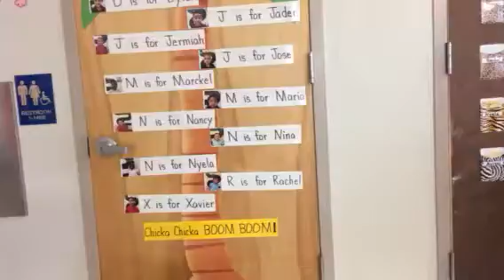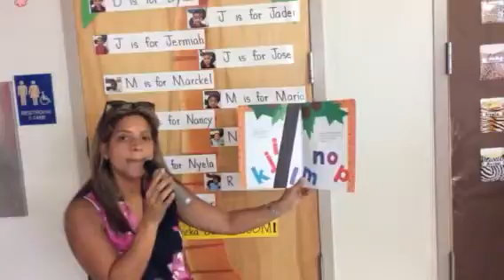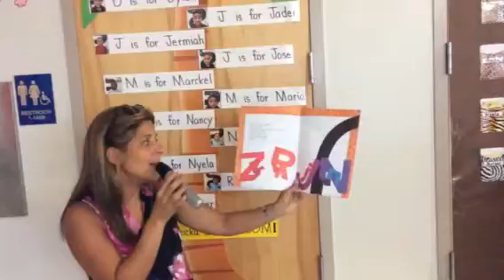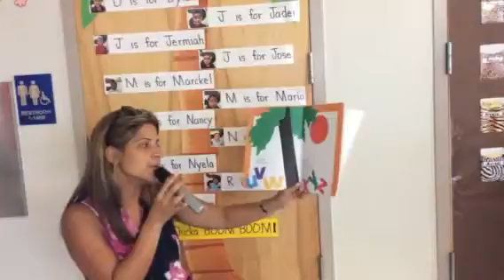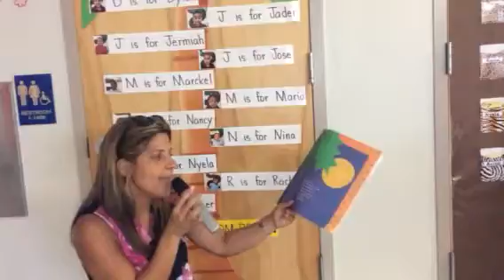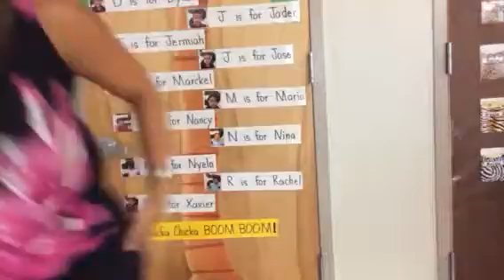Oleydis Iznaga, Student, section 1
Hello Video